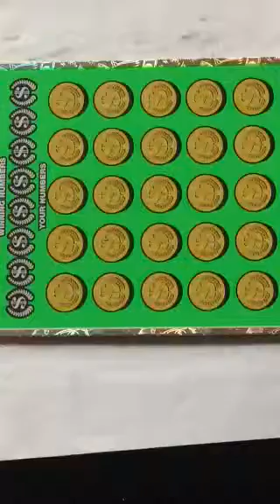Music to my ears !!! Big win on Georgia Lottery scratch off ticket $10 Million Cash Spectacular